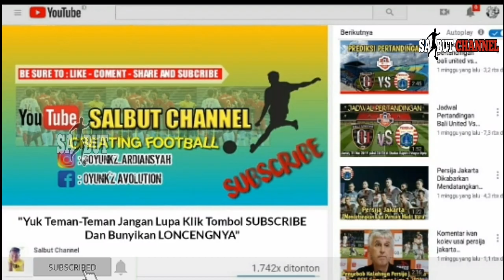CATAT !! Ini Jadwal Resmi Psm Makasar Vs Persija Jakarta Final Leg 2 Piala Indonesia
CATAT !! Ini Jadwal Resmi Psm Makasar Vs Persija Jakarta Final Leg 2 Piala Indonesia. Akhirnya Pssi Sudah Mengumumkan Jadwal final leg 2 piala indonesia antara psm makasar vs persija jakarta yang sempat tertunda, Seharusnya final leg kedua piala indonesia digelar pada minggu 28 juli 2019, namun ditunda pada selasa 6 agustus 2019 pukul 15:30 WIB. Di stadion andi matalata.

Foto : INTERNET.

NB : FOTO-FOTO DI ATAS HANYA BAHAN YANG KAMI PAKAI UNTUK MENJELASKAN INTI DARI ISI BERITA YANG KAMI BAWAKAN.